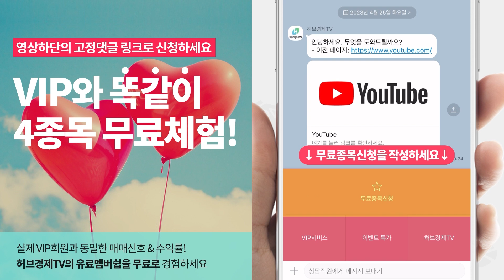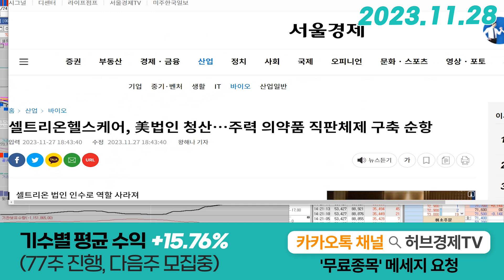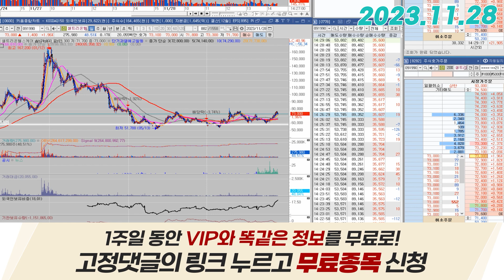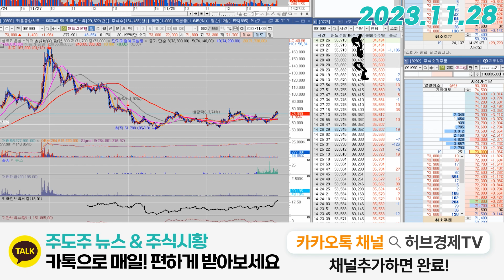셀트리온헬스케어(091990) - 3박자는 완벽한데 부족한 딱 한가지